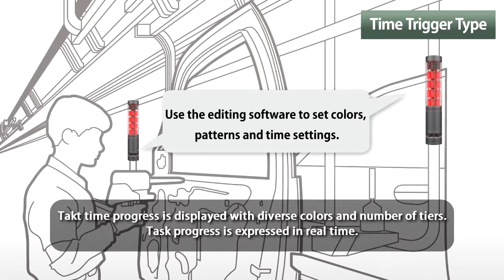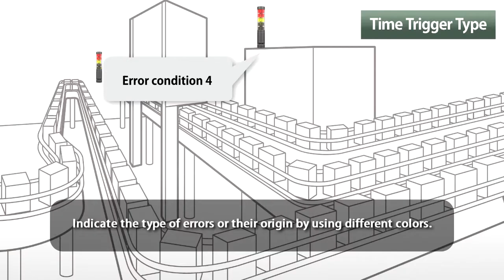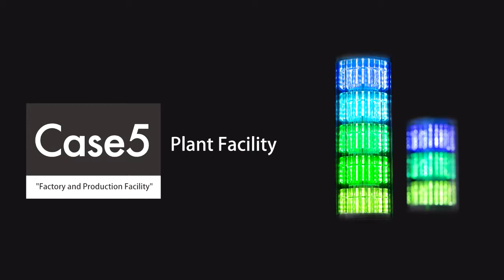Patlite - Case Studies 1 to 5 Industrial Applications